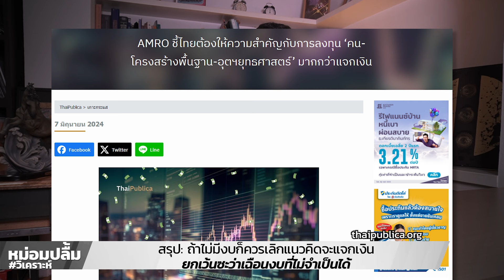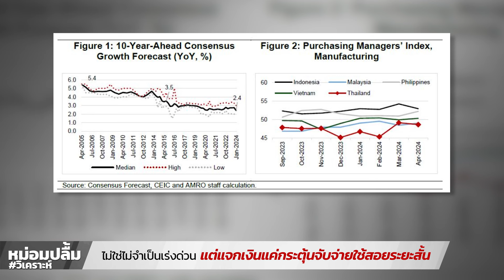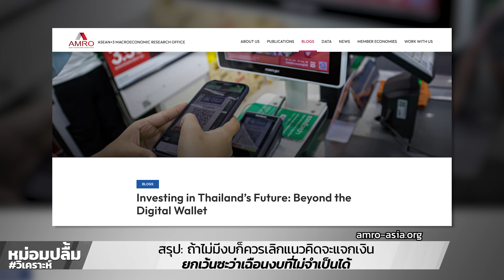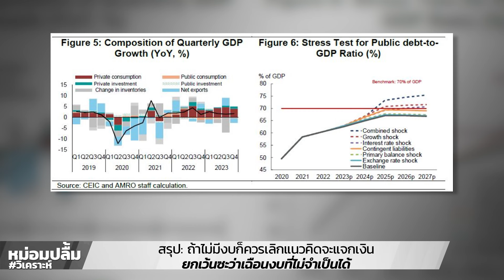AMRO: รัฐไทยควรคิดไกลพ้นแค่แจกเงินดิจิทัล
AMRO: รัฐไทยควรคิดไกลพ้นแค่แจกเงินดิจิทัล ปรับโครงสร้างพื้นฐาน สรุป: ถ้าไม่มีงบก็ควรเลิกแนวคิดจะแจกเงิน ไม่จำเป็นเร่งด่วน?